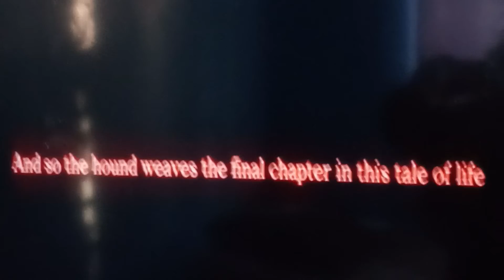PS2 Final Fantasy VII Dirge of Cerberus:Opening intro